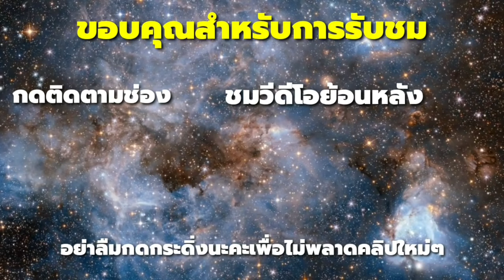33 คำพูดทรงพลังสำหรับพูดหน้ากระจกตอนเช้า | ยิ่งพูดติดปาก ยิ่งดึงดูดเงิน Self-talk Motivation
33 คำพูดทรงพลังสำหรับพูดหน้ากระจกตอนเช้า

รักกัณณ์ ติดตามกันตลอดไป กดติดตาม กดกระดิ่ง กดไลค์ กดแชร์ ให้ด้วยนะคะ
กดที่ลิ้งข้างล่างได้เลยค่ะ

▶ Line@ : กด Add ที่ลิงค์ได้เลยค่ะ

Facebook Group กลุ่มลับฟรี : กฎแรงดึงดูดเงินและความมั่งคั่ง